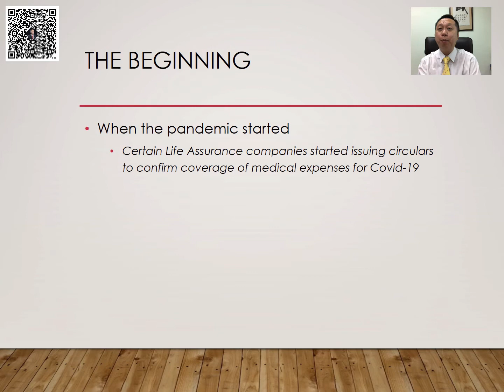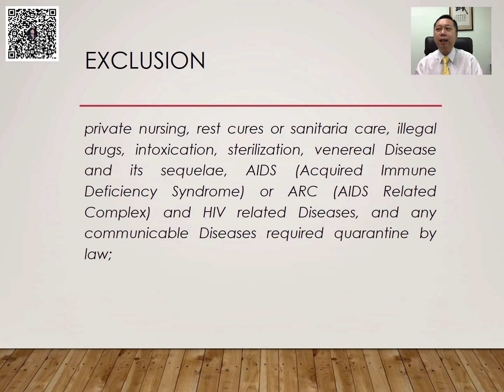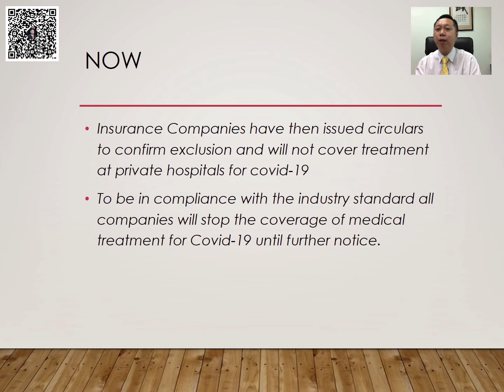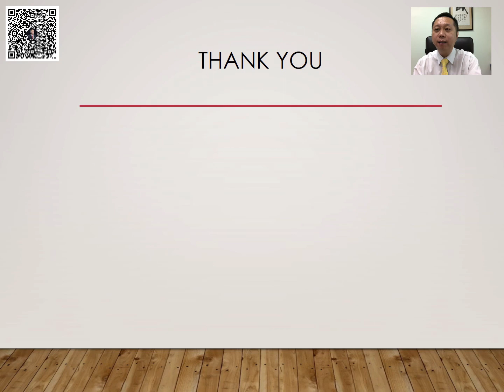Covid 19 Medica Coverage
Recently there has been much discussion about the Covid-19 cost of medical treatment in Private hospitals. This is to update the public as to what is currently happening with their medical card status for this.

You can also refer to some of these articles in the news for these too;